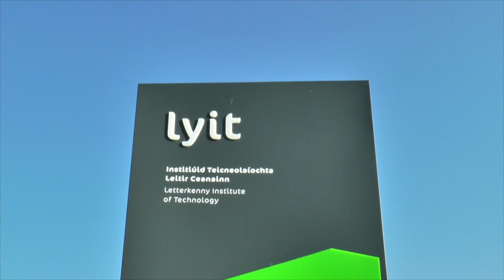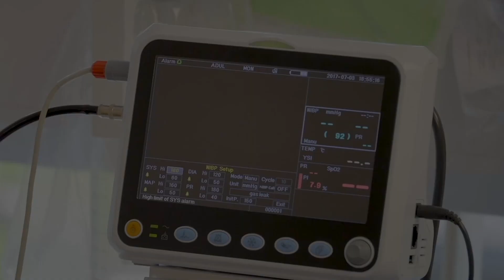Digital Transformation: Stimulating regional innovation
Watch this video from North West City Region Local Authorities (Donegal County Council & Derry City and Strabane District Council) supporting the digital transformation process.

This video was produced for the Interreg Europe funded CARPE DIGEM project.